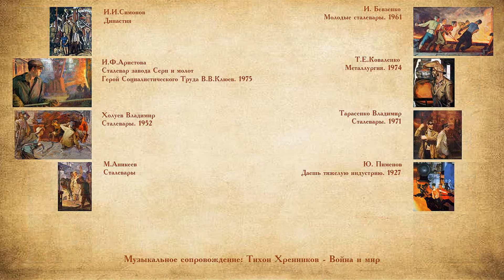История России. ХХ век. Советские праздники. День металлурга